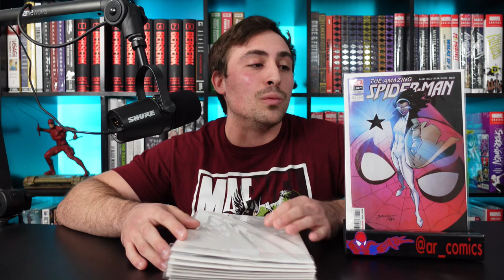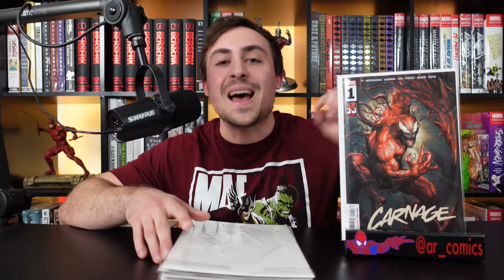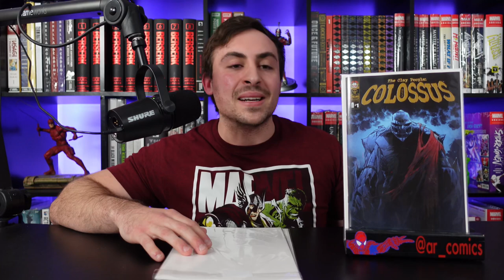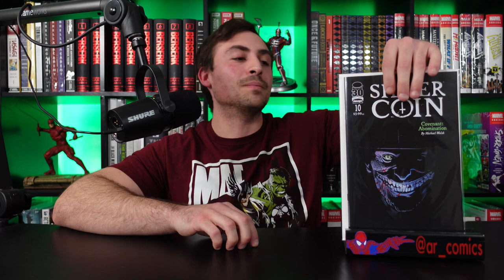New Comic Book Day Haul Reviews and Top 10 List (March/16th/2022)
-Daily Auctions! I host comic auctions every Sunday, Monday, Tuesday, Thursday, Friday, and Saturday at 6pm est!
🔹 Save $2 on books at OrganicPricedBooks using code ARCOMICS
🔹 Welcome back everyone to another great new comic book day! Today I’ve got my new comic book day haul top 10 list (March/16th/2022) for you! Stick around to see who claimed number 1 this week.